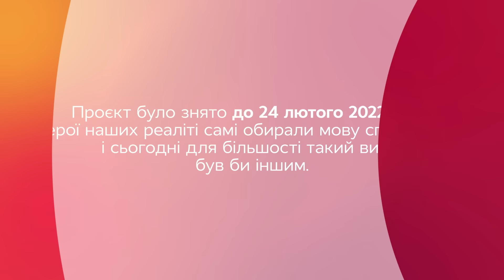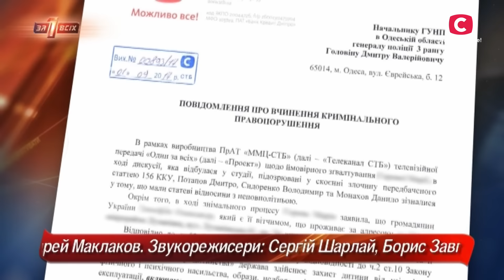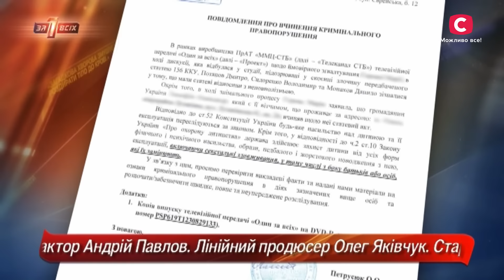Дорослі стосунки в ранньому віці – Один за всіх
Чи потрібне статеве виховання для дітей у наш час? Однозначно, так! Цей випуск проєкту Один за всіх покаже наслідки відсутності такого виховання.

Експерти студії Один за всіх розбиралися в ситуації, яка трапилася з підлітком. Дівчина розповіла, що четверо хлопців протягом трьох годин здійснювали над нею насилля проти її волі. Хлопці не заперечують статевих стосунків із дівчиною, але запевняють, що це було за добровільною згодою. До того ж стверджують, що ініціатором дійства була сама дівчина. Чи дійсно це так? Куди дивилися батьки підлітків? Ким насправді є дівчина? Жертвою чи провокатором заради вигоди? Дізнайтеся всі деталі в проєкті Один за всіх.